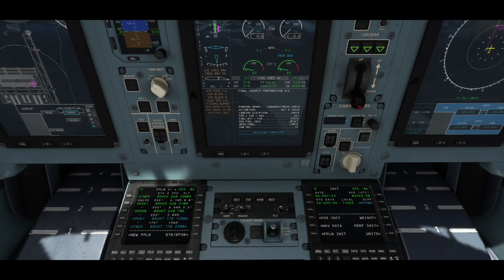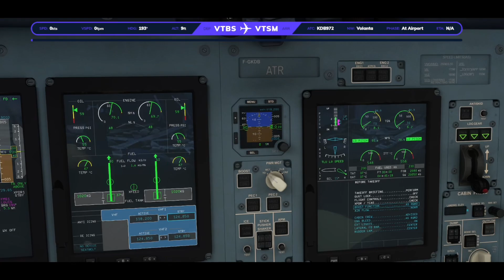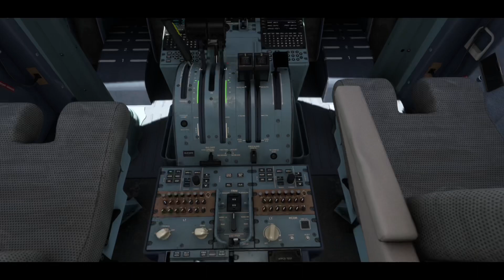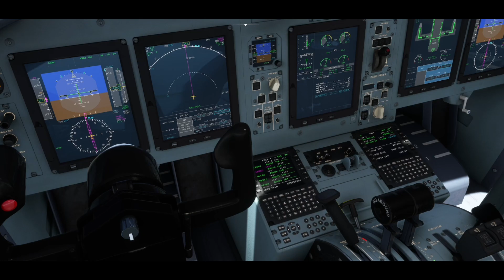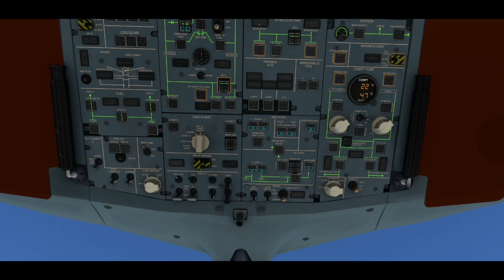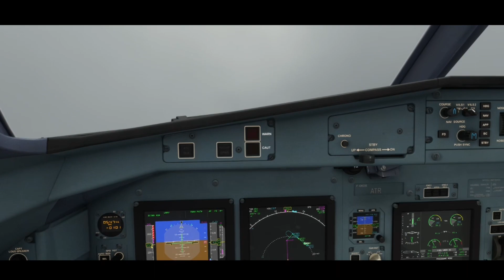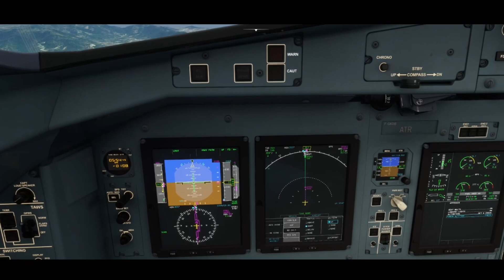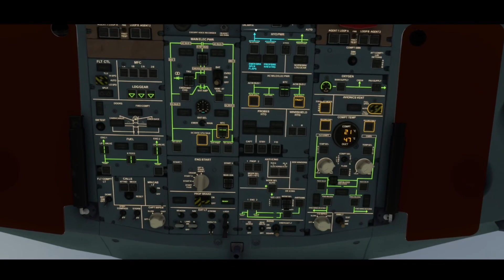VTBS VTSM THAÏLANDE 🇹🇭 MSFS ATR72